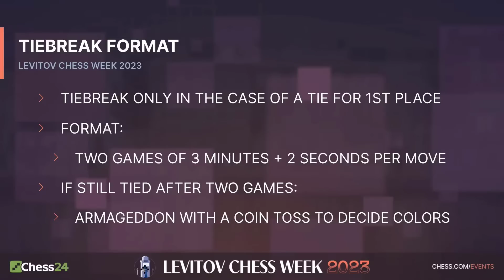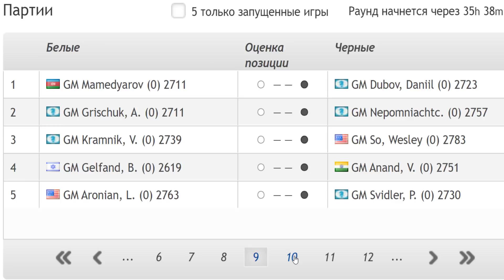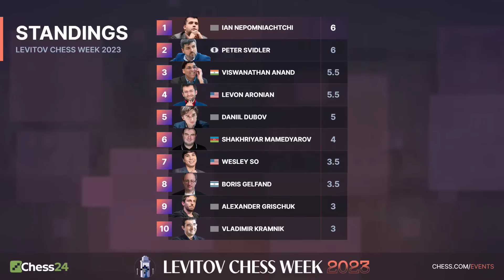🇳🇱 Ошибки и успехи: второй день на Levitov Chess Week 2023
С 22 по 26 сентября в Амстердаме состоится супертурнир Levitov Chess Week 2023, который собрал десять сильнейших гроссмейстеров мира, среди которых Владимир Крамник, Виши Ананд, Левон Аронян, Ян Непомнящий и другие!